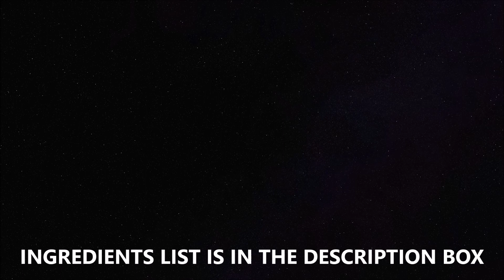Turmeric Latte Premix - Immunity Booster || Kavita Gandhi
TURMERIC LATTE PREMIX

INGREDIENTS:

⦁ 1 cup (210 gms) brown or white sugar
⦁ 1/2 cup (60 gms) turmeric powder
⦁ 2 tbsp dry ginger powder (saunth)
⦁ 3 tbsp cinnamon powder (dalchini)
⦁ 2 tbsp green cardamom powder

FOR LATTE PREPARATION:

⦁ 2 cups (500 ml) milk (any milk of your choice)
⦁ 2 tbsp turmeric latte premix
⦁ 2 tsp clarified butter (desi ghee) or coconut oil